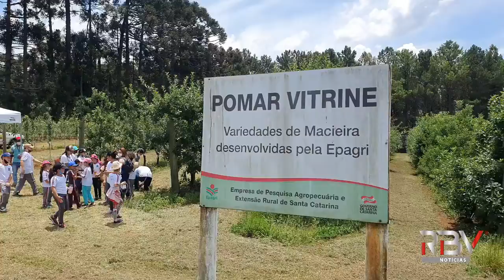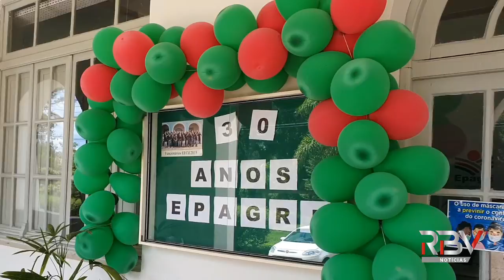Alunos visitam a Estação Experimental da Epagri de Caçador, em um dia de muito conhecimento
Ainda em comemoração aos 30 anos da Epagri, alunos de vários municípios da região realizaram visita à Estação Experimental de Caçador, em um dia de atividades e muito conhecimento.

Os alunos que fizeram a visita estão envolvidos em projetos de educação ambiental em suas escolas. A reportagem é de Angélica Alves.